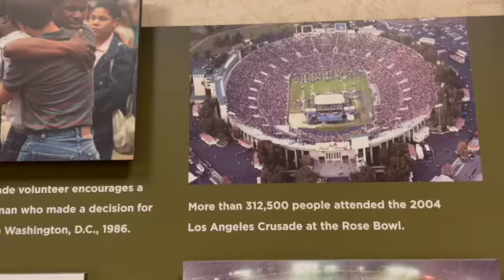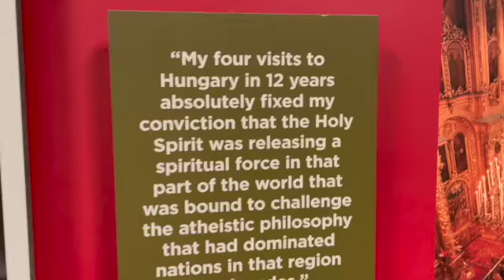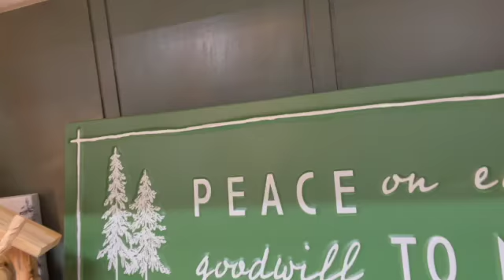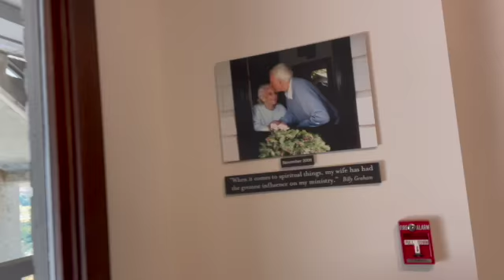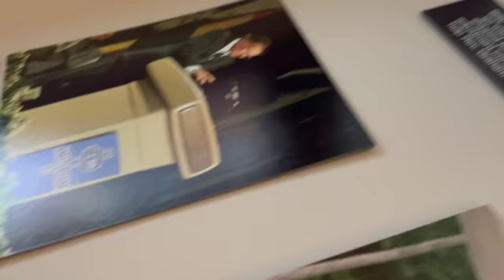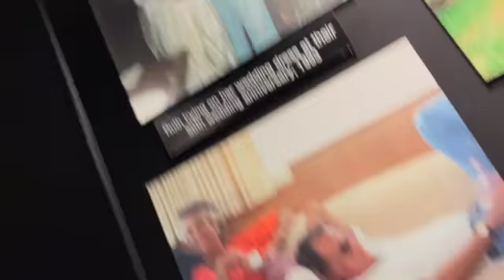Billy Graham Traveling Pulpit at the Cove Jesus saves world evangelism ministry Serban Cioca 13054